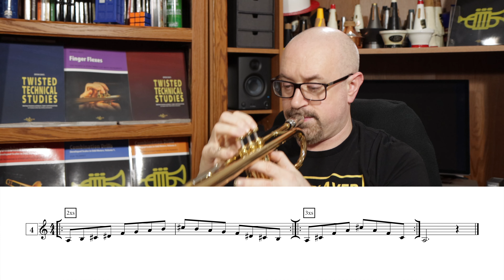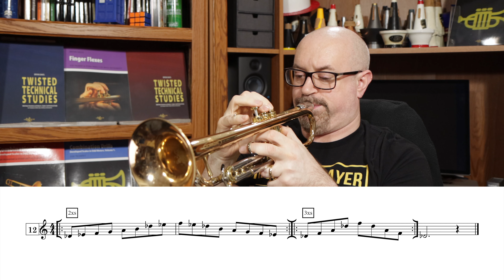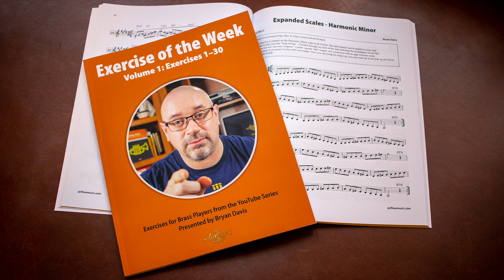Checking in on our fingers today...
This is the February 10, 2023 edition of GoPractice. We're playing our last 2 scale types, today, before we move on.